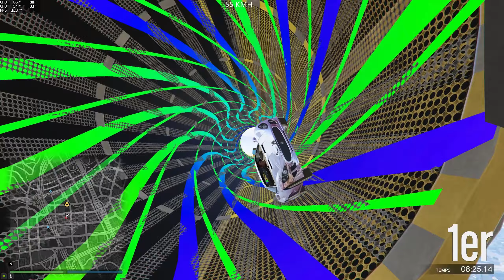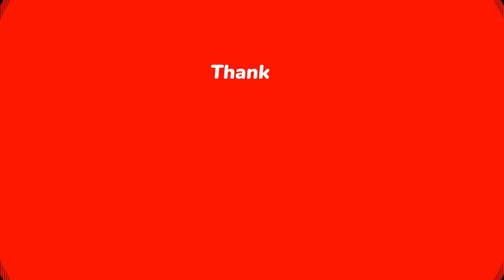(Asian) Basico XA (Frtar_76) (XA-21) [GTA 5 PC]